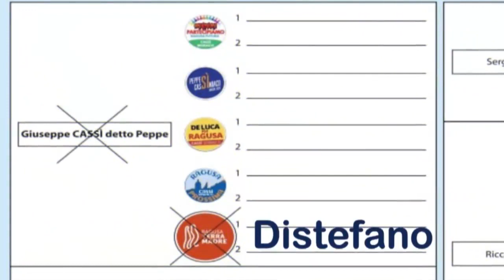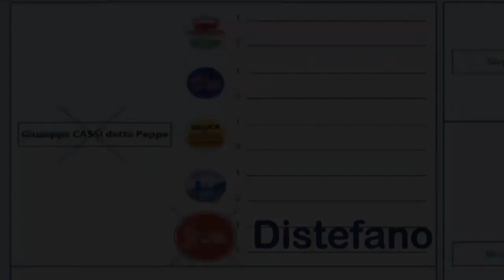Avanti con Cassì Sindaco di Ragusa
28 e 29 maggio si vota nel segno della continuità, della buona amministrazione e della coerenza.